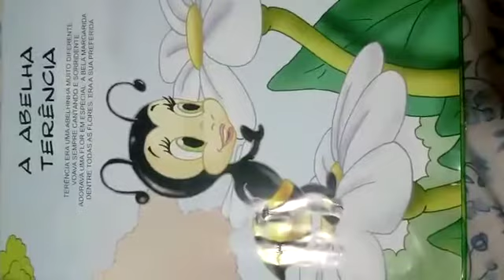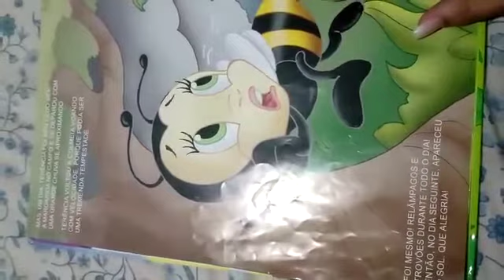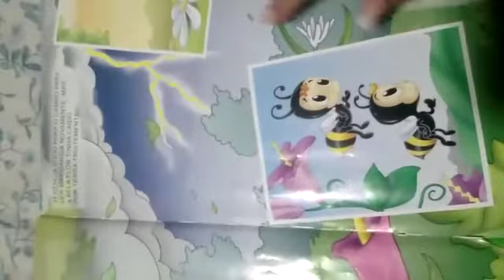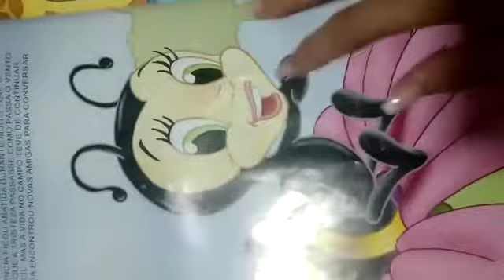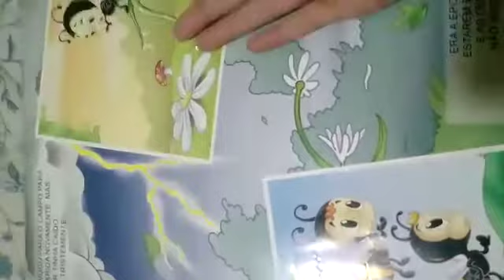Educação Infantil - Anexo da Creche Raimunda Odete Xavier